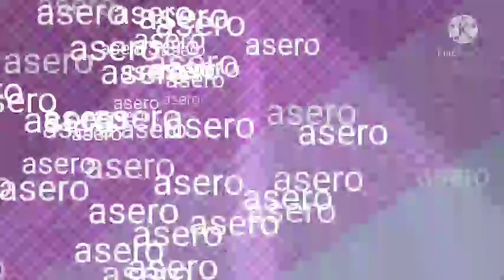high speed (single needle)delivery tips paano bumili,sewing machine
delivery of sewing machine
to happy costumer..
basic tips before paying
and availabiling sewing machines